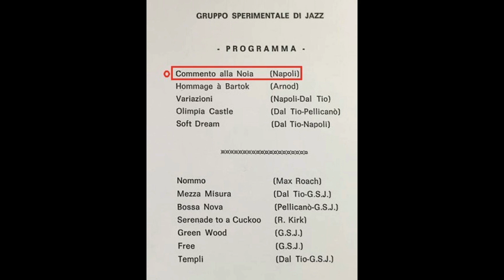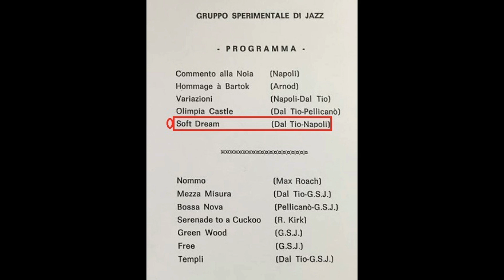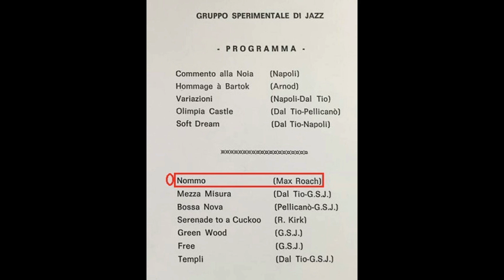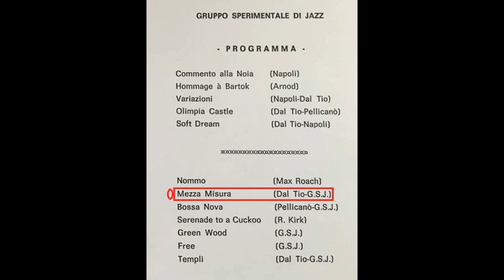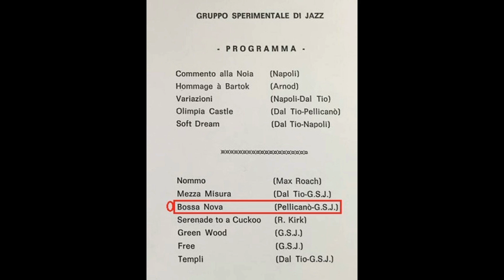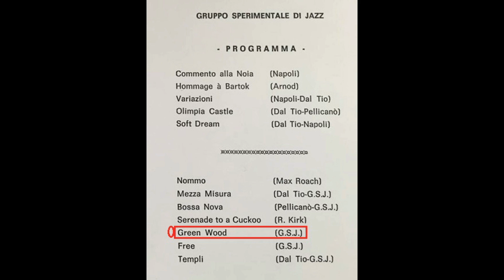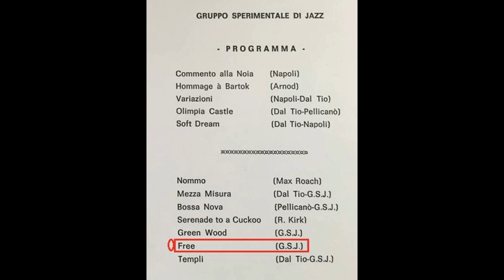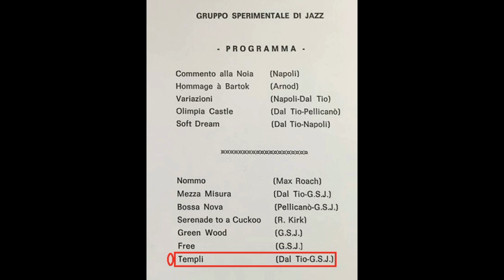Gruppo Sperimentale di Jazz - Aosta - 1973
Una cassetta audio fortunosamente ritrovata, già copia di un nastro/pizza , quelli per il  mitico registratore REVOX, tanto in voga negli anni '70 , che si stava smagnetizzando quindi subito digitalizzata. Un concerto tenuto nell'ottobre 1973 ad Aosta nel Salone del Palazzo Regionale. La testimonianza commovente della passione musicale di quattro giovani interamente basata sull'orecchio e sull'istinto musicale. Le composizioni sono tutte originali tranne un brano classico ( "Hommage a Bartòk" di R.C. Arnod ) e due brani jazzistici, "tirati giù a orecchio" dai dischi; il primo, "Nommo" tratto dall'album "Drums Unlimited" di Max Roach e l'altro "Serenade to a cockoo" di Roland Kirk nella versione dei Jethro Tull. Dopo quasi 50 anni, un tuffo nel passato che getta luce sui miei primi passi nella musica considerati con i  CRITERI acquisiti in mezzo secolo di esperienza. Un "come eravamo" che aiuta a comprendere meglio i frutti che in quel seme erano già tutti presenti, un ulteriore conferma, se mai ve ne fosse ancora bisogno, del nesso indissolubile che permette di cogliere come "la fine sia contenuta ... nell'inizio". Il senso dell'armonia e delle concatenazioni armoniche,  riprodurre ad orecchio brani, avere il senso della forma ( inizio - articolando arrivare ad un Punto culminante e poi andare alla fine passando per una... "ripresa"), il senso del fraseggio quini con un uso attento della "dinamica"... ma... da dove veniva tutto questo in giovani mossi assolutamente e soltanto dall'istinto e senza studi accademici alle spalle? ( Di noi quattro io ero l'unico ad aver iniziato lo studio del pianoforte ma senza altre informazioni... e tantomeno sul jazz ,che non derivassero dall'orecchio)  Questo mi ha commosso nel ritrovare questo prezioso documento che propongo alla vostra attenzione benevola e perdonerete qualche imperfezione nell'audio che è già un miracolo che non sia andato perduto.

Gruppo Sperimentale di Jazz
Raul Dal Tio - Flauto / Cosimo Pellicanò - Chitarra e Basso / Raffaele Napoli - Pianoforte / Franco Pellicanò - Batteria

- Commento alla noia (Napoli)      00:00
- Hommage a Bartàk (R.C.Arnod) 01:49
- Variazioni (Napoli - Dal Tio ) 04:26
- Olimpia Castle (Dal Tio - Pellicanò) 07:36
- Soft Dream (Dal Tio - Napoli) 09:57
- Nommo (Max Roach) 19:27
- Mezza Misura (Dal Tio - G.S.J.) 31:29
- Bossa Nova (Pellicanò - G.S.J.) 41:29
- Serenade to a Cuckoo (R. Kirk) 46:21
- Green Wood (G.S.J.) 51:05
- Free (G.S.J.) 56:42
- Templi (Dal Tio - G.S.J.) 1:09:20